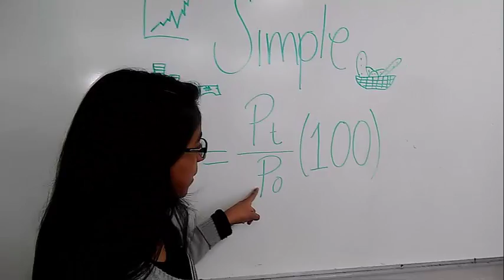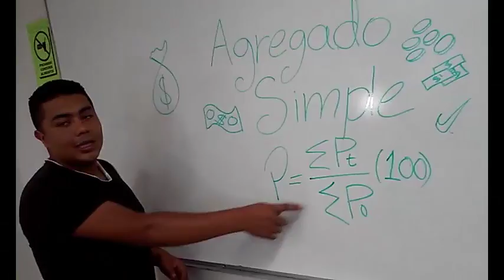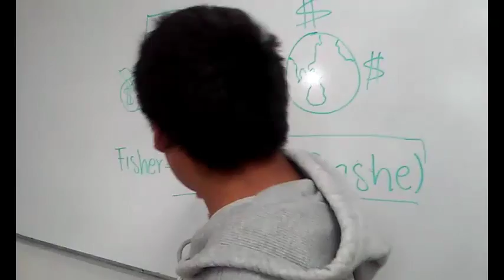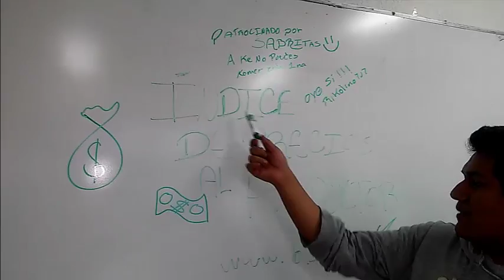Vídeo de estadística, Índices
FACULTAD DE CONTADURÍA Y ADMINISTRACIÓN.

Nombres:
 Santiago Valenzuela Julio Cesar
 Burgos Lopez Valeria
Zamora Martinez Eduardo
Bermudez Puga Gilberto
 Muciño Mendoza Arturo
Grupo: 2213
Nombre del trabajo: Índices
Materia: Estadística I
Carrera: Contaduría
Semestre: Segundo
Nombre de la profesora: Velda Liliana Rodriguez Hernandez
Fecha de entrega: 20/05/2016